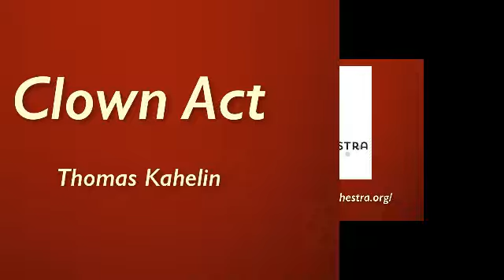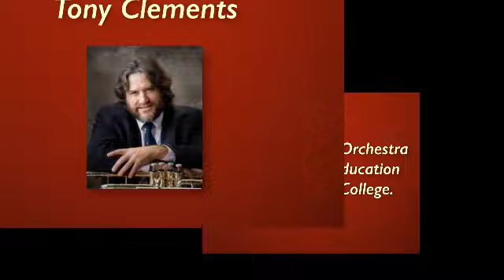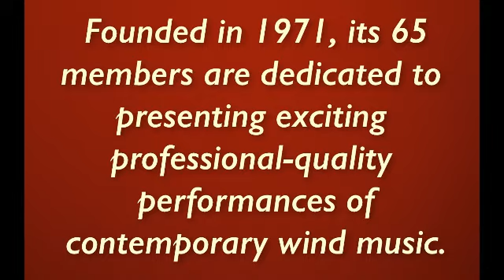"Clown Act" by Thomas Kahelin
From the "Dance, Joy and Festivity" concert of 2014, in the Smith Center at Ohlone College, Fremont, CA.

The Ohlone Wind Orchestra is a continuing education class of Ohlone College and is conducted by Tony Clements.